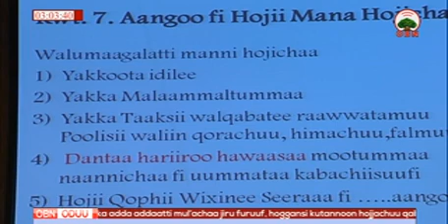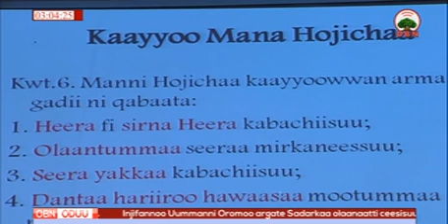Oduu Galgalaa 28 11 2010